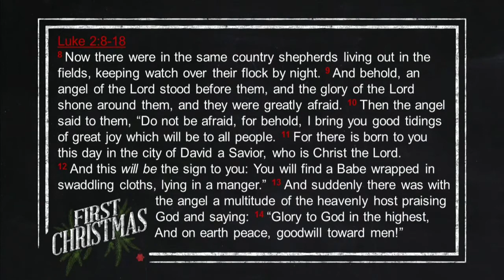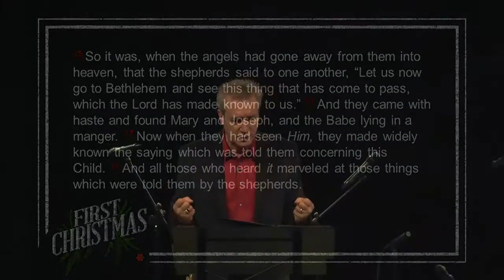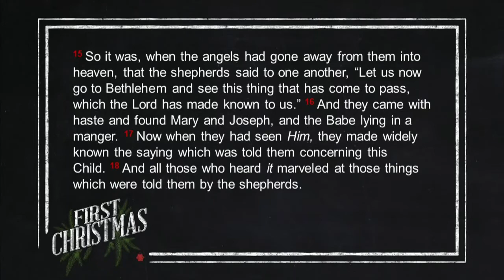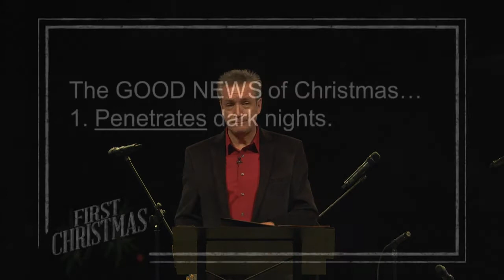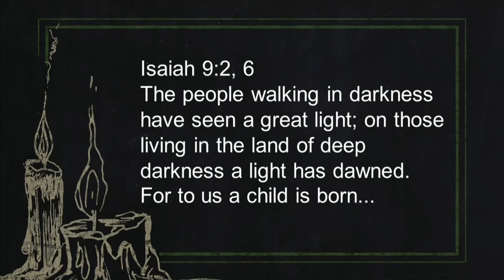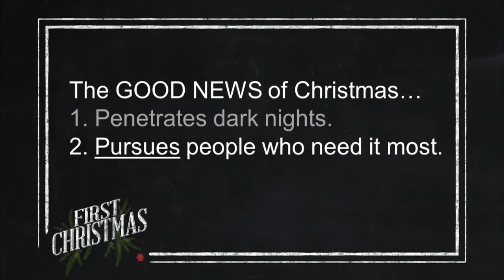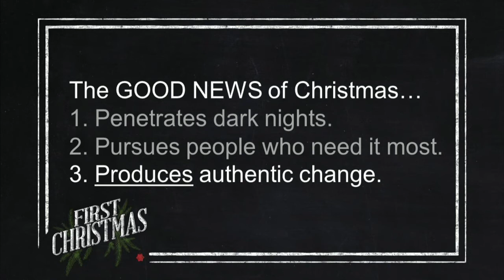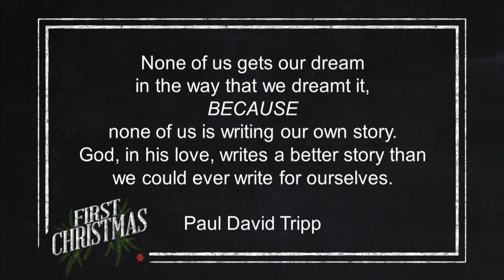The First Christmas: The Shepherd